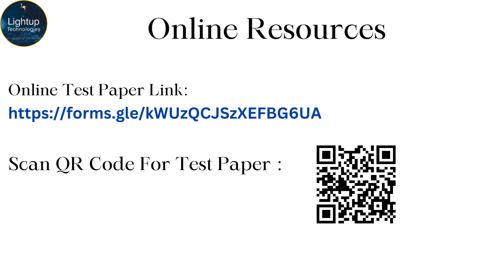Artificial Intelligence Interview Questions & Answers Chapter 4 Video.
In this informative video, we advance further into the realm of Artificial Intelligence (AI) Interview Questions & Answers by exploring the critical topics covered in Chapter 4. As AI continues to evolve, understanding the intricacies of the technologies that power it is essential for anyone aspiring to succeed in this field. Whether you're preparing for interviews, looking to deepen your AI knowledge, or seeking to enhance your technical skills, this video provides the insights needed to navigate the complexities of AI with confidence.

Chapter 4 focuses on one of the most powerful and transformative aspects of AI: Natural Language Processing (NLP). NLP is the field of AI that enables machines to understand, interpret, and generate human language. This chapter provides a comprehensive overview of the key concepts, techniques, and tools that form the foundation of NLP, making it an essential area of study for AI professionals.

We begin by discussing the fundamentals of NLP, exploring how machines process and analyze natural language data. This includes breaking down language into its constituent parts—such as words, sentences, and syntax—so that it can be processed by algorithms. We explore essential NLP tasks such as tokenization, stemming, and lemmatization, which are the building blocks for more complex language processing tasks. Understanding these concepts is crucial for grasping how NLP models work and for answering interview questions that test your knowledge of text preprocessing techniques.

The video then delves into more advanced NLP techniques, such as part-of-speech tagging, named entity recognition (NER), and dependency parsing. These techniques allow machines to understand the grammatical structure of sentences and to identify the roles played by different words within a text. For instance, NER enables models to identify and classify entities such as people, organizations, and locations within a text, a capability that is widely used in information extraction, search engines, and customer service applications.

A significant portion of this chapter is dedicated to exploring word embeddings, a breakthrough in NLP that has dramatically improved the performance of language models. Word embeddings are dense vector representations of words that capture their meanings, relationships, and contexts in a mathematical space. We discuss popular word embedding techniques such as Word2Vec, GloVe, and fastText, explaining how they are used to represent words in a way that machines can understand and use effectively in various NLP tasks. This understanding is essential for anyone looking to work with modern NLP models, as word embeddings are foundational to their success.

Building on the concept of word embeddings, the video also covers the architecture and functioning of advanced NLP models like Transformers, which have revolutionized the field. Transformers, and more specifically models like BERT (Bidirectional Encoder Representations from Transformers), GPT (Generative Pre-trained Transformer), and T5 (Text-To-Text Transfer Transformer), have set new standards for tasks such as text classification, translation, summarization, and sentiment analysis. We provide a detailed explanation of how these models work, including key concepts like self-attention, encoder-decoder architecture, and fine-tuning, making these complex topics more accessible and understandable.

The video also explores the practical applications of NLP in various industries, demonstrating the real-world impact of the technologies discussed. For instance, we examine how sentiment analysis is used in social media monitoring to gauge public opinion, how chatbots are transforming customer service, and how machine translation is breaking down language barriers across the globe. These examples not only illustrate the power of NLP but also help viewers understand how the concepts they learn can be applied in professional settings.

Another important aspect of this chapter is the discussion of challenges and ethical considerations in NLP. As machines become more adept at understanding and generating human language, issues such as bias, fairness, and privacy come to the forefront. We explore the potential for bias in NLP models, which can arise from the data they are trained on, and the importance of developing fair and unbiased models. Additionally, we discuss the challenges of ensuring privacy when working with sensitive textual data, especially in applications like healthcare and finance. These topics are increasingly relevant in interviews, as employers seek candidates who are not only technically skilled but also aware of the broader implications of AI technologies.